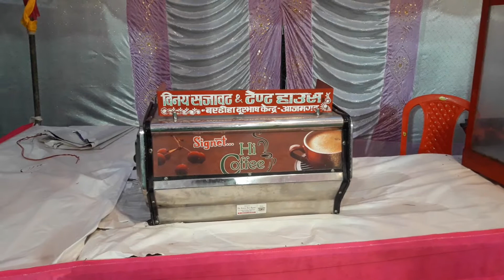11 December 2020